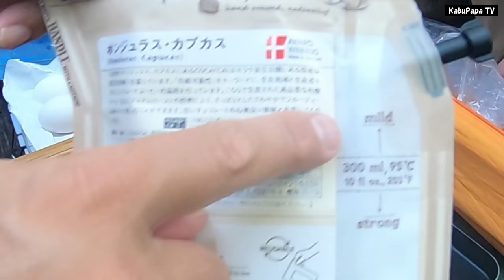4K映像【尾瀬沼キャンプ2019】2/2 寿司を作ってみた！ 尾瀬と寿司と私 登山飯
📶この動画は4K対応デバイスの使用で4K60pのUHD（ウルトラハイビジョン）映像がご覧いただけます！

😄尾瀬キャンプ2019の後編です。。
おそらく尾瀬で初の試み 【尾瀬で握り寿司🍣】おもしれ〜！

【尾瀬沼キャンプ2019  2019年8月3日～4日】
7:00　宇都宮発
9:48　尾瀬御池着
10:20　沼山峠休憩所行バス乗車
10:22　沼山峠登山口を出発
10:36　沼山峠ピークを越える
10:55　大江湿原に出る
11:25　尾瀬沼ヒュッテ着
11:39　長蔵小屋食堂で昼食
13:00　テント受付
14:06　大雨の中 山小屋周辺散歩
14:43　浅湖湿原に向け出発
15:50　テントに戻り夕飯準備
16:10　ヒュッテのデッキでお寿司を作る❗️
18:30　テント戻り　速攻寝る

5:50　起床
6:00　朝飯つくり
7:40　撤収し出発
7:50　沼山峠に戻る
9:00　御池行きバス乗車
9:20　御池着
13:00　宇都宮戻り

サブチャンネル　kabuPapaマイルド

〒530-0011 大阪府大阪市北区大深町3-1 グランフロント大阪タワーC 7階GVH 株式会社FunMake (kabupapa宛)